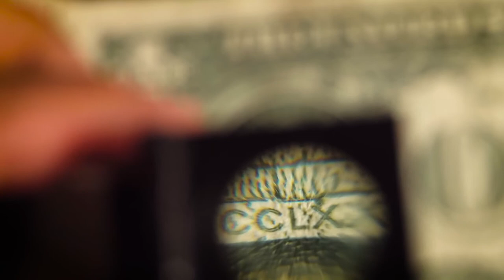RFV} Dollar Being Magnified - Free Stock Video Footage Royalty Free Video -Full HD - Free Download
These clips are royalty-free and were downloaded

Creative Commons. Free for commercial use. No attribution required

Just Download The video From The Above Link And Feel Free To Use Them In Your Videos.